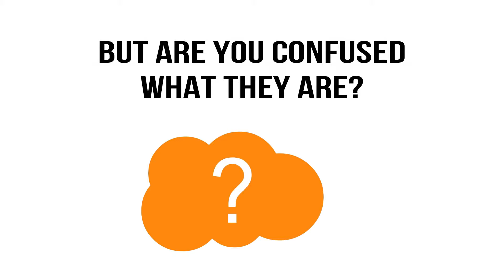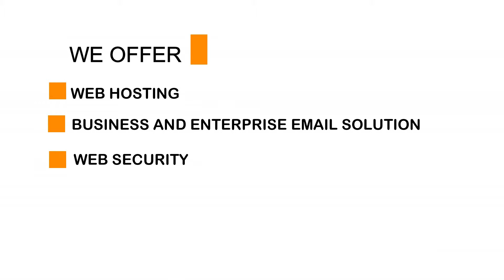Info-graphic Video - IndoAge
Promote your business, Showcase your product and services to billions of users with our modern marketing strategies.

IndoAge other Digital Marketing Services:

1.SEO (Search Engine Optimization)
2.SEM  (Search Engine Marketing)
3.SMM (Search Media Marketing)
4.SMO (Search Media Optimization)
5.Video Marketing
6.Content Marketing
7.E-Mail Marketing
8.Influencer Marketing
9.E-Commerce Marketing
10.Local Listing
11.VSO(Voice Search Optimization)
12.WordPress Development

IndoAge cover all type of video making for Companies and Individuals.

Video Categories:
1.Shooted Video(Product, Songs and Event Cover etc.)
2.Animated Video
3.Product Explanatory Video
4.Animated Logo